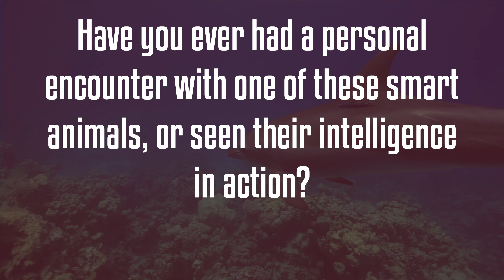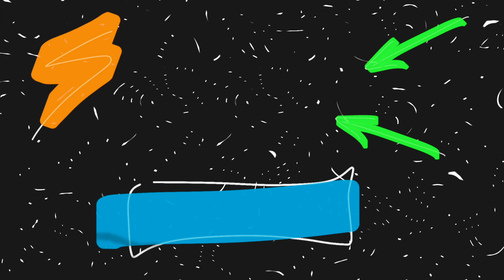What are the SMARTEST ANIMALS in the world?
Explore the captivating realm of animal intelligence in our mesmerizing YouTube video titled "The Most Smartest Animals In The World." Discover the genius and cognitive prowess of the animal kingdom's most intelligent inhabitants as we delve into their remarkable abilities and showcase their extraordinary feats. Get ready to be amazed by the astonishing capabilities of these incredible creatures!

In this video, we delve deep into the world of the most smartest animals, those remarkable beings whose intelligence defies our expectations. From problem-solving to intricate communication skills, these intelligent animals demonstrate a level of cognition that leaves us in awe. Join us as we uncover the secrets of their brilliance and highlight the factors that make them stand out in the animal world.

Our journey takes us through a mesmerizing exploration of various species, each exhibiting their own unique brand of intelligence. Witness the remarkable ingenuity of the smartest animals in the world, including the cunning crow, renowned for its strategic thinking and tool-making skills. Marvel at the octopus, a master of camouflage and problem-solving, displaying a level of cognitive agility that surprises even seasoned researchers.

As we delve into the intricate world of animal intelligence, we encounter the inquisitive dolphin, a symbol of marine brilliance, renowned for its super intelligent behaviors and intricate communication methods. We also take you to the rainforests of Borneo, where the orangutan exhibits its exceptional animal intelligence, using tools and showcasing advanced problem-solving skills.

Experience the heartwarming scenes from the Orangutan Jungle School in Borneo, where baby orangutans display their natural curiosity and learn essential survival skills, further highlighting their innate intelligence. Our exploration continues as we encounter the eloquent African Grey Parrot, whose ability to mimic human speech and comprehend abstract concepts showcases their unique form of intelligence.

But that's not all – we also delve into the world of the majestic elephant and the intricate social dynamics that underscore their emotional intelligence. Witness the impressive problem-solving abilities of the chimpanzee, whose cognitive abilities offer valuable insights into the evolutionary origins of human intelligence.

Throughout the video, we emphasize the incredible journeys of animal learning, adaptation, and survival. Join us as we celebrate these extraordinary creatures that have earned their place among the top 10 smartest animals in the world. With every scene, we highlight their undeniable impact on our understanding of animal intelligence and the intricate tapestry of the natural world.

This captivating wildlife documentary showcases the ingenuity of these creatures, painting a vivid picture of the diversity of intelligence that exists on our planet. From the smallest to the largest, from land to sea, witness firsthand the breathtaking moments that underscore the brilliance of the Earth’s most intelligent animals.

Prepare to be amazed by this incredible showcase of intelligence, from the intriguing behaviors of the genius animals to the heartwarming interactions that remind us of the profound connections shared between humans and the animal kingdom. With each passing moment, you'll gain a new appreciation for the intricate and awe-inspiring phenomenon that is animal intelligence.

In this video, we're going to take a look at some of the smartest animals in the world. From birds to gizmos to orangutans, these animals are impressively intelligent!

Watch as we learn about birdtricks, gizmo the grey bird, dog rescue, and orangutan jungle school. Hear about the animals' amazing abilities and see how they're using them to survive in their unique environments. Do you have a favorite animal that you're amazed by?

Join us on this unforgettable journey into the minds of the smartest animals in the world. From the mesmerizing mimicry of the African Grey Parrot to the problem-solving skills of the rat, the strategic thinking of the crow, and the complex social dynamics of the dolphin, this video is a celebration of the boundless capabilities that make these creatures truly extraordinary. The african grey parrot of this video is not Gizmo the grey parrot but he is still very nice :)

Tune in now to witness the captivating intelligence of the top 5 smartest animals in the world, as we uncover the awe-inspiring stories that demonstrate the incredible potential of the animal kingdom. Join us in celebrating the remarkable phenomenon of animal intelligence and the breathtaking diversity it brings to our world.

00:00 Introduction
01:00 Rat
02:20 Crow
03:20 Dog
04:34 Pig
06:11 Octopus
07:47 African Grey Parrot
09:24 Elephant
10:32 Chimpanzees
11:39 Dolphin
13:10 Orangutan